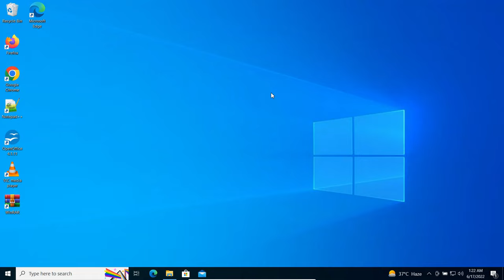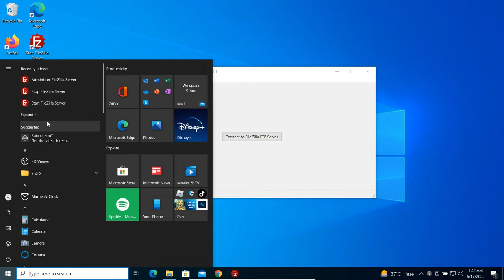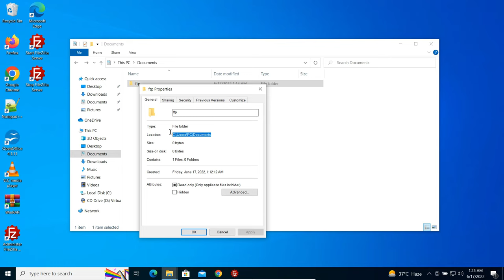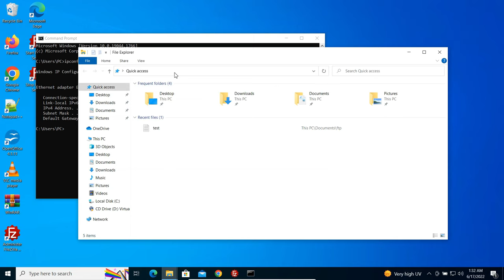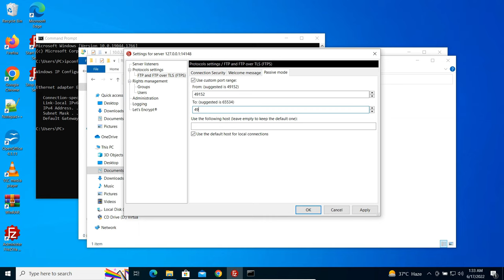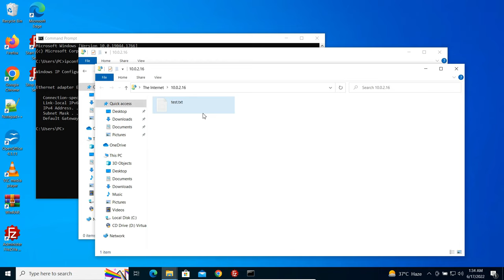Filezilla FTP Server Setup for Windows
Create your own FTP server in windows [but basically any platform] using Filezilla Server